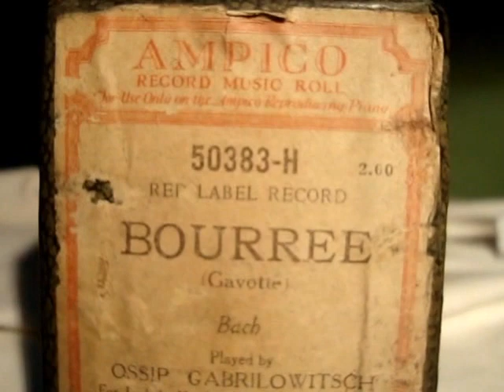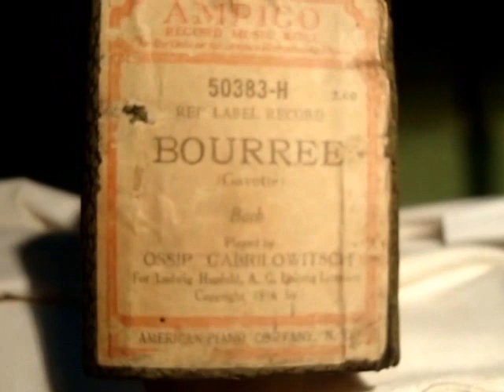Bourree - Gavotte, J. S. Bach by Ossip Gabrilowitsch en pianola x Horacio Asborno, Viedma, Argentina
Reproducción en Piano Pianola de la melodía “BOURREE” (Gavotte) autor: J. S. Bach. Played by Ossip Gabrilowitsch For Ludwig Hupfeld, A.G. Leipzig Licensee Copyright 1916 by American Piano Company N. Y. Rollo de 88 notas marca Ampico Record Music Roll código 50383-H Precio original 2.00 Red Label Record, en muy buen estado, carreteles de pasta lisos, caja original numerada 80. Origen Lote 3 Victor V – La Delfina – Pilar.
Grabación realizada en Patriarca Nº 218 - Viedma, Capital de la provincia de Rio Negro e histórica de la Patagonia, el día 13 de Julio de 2015 en Pianola Piano marca Chickering & Sons, (The Ampico) número de serie 143922, fabricada en Boston USA en 1928, restaurada personalmente en 2004.-
Busco (Compro) rollos musicales de papel perforado para pianolas de 88 notas, con el fin de restaurarlos, difundirlos por este medio y preservarlos para las generaciones futuras, si tenes o sabes de algún lote de rollos manda un mail a o por whatsapp a mi celular 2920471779